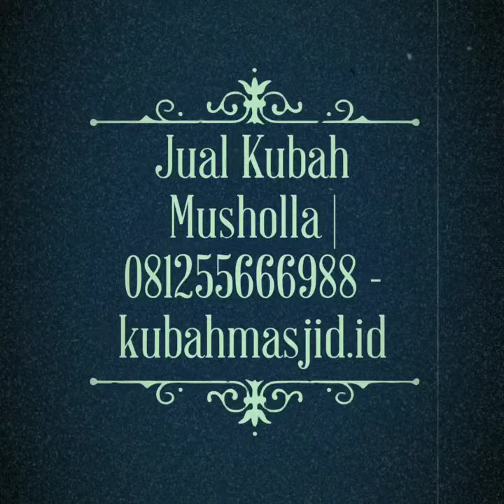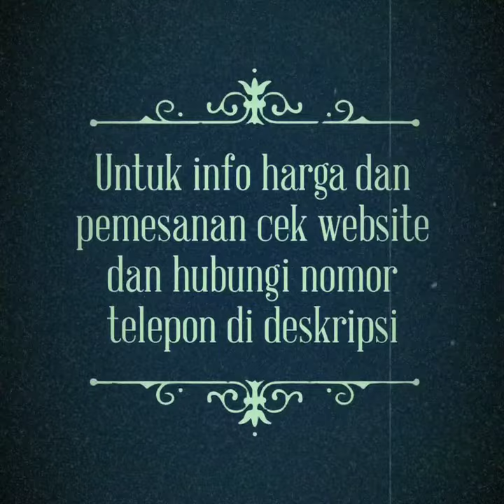Jual Kubah Musholla | 0851-7425-8025 - kubahmasjid.id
Untuk info harga dan pemesanan Kubah Masjid HARGA MURAH, kunjungi website kami di:
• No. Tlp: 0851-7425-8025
Jual Kubah Musholla
Jual Kubah Musholla
Jual Kubah Musholla

Kubah Indonesia adalah salah satu kontraktor pengrajin pembuat dan penjual kubah masjid di seluruh indonesia yang profesional, dengan 10 tahun pengalamannya di bidang tersebut dan didukung dengan teknisi yang handal yang siap memuaskan pelayanannya kepada anda sebagai konsumen kubah masjid. Jika anda ingin melihat hasil karya dari Kubah Indonesia silahkan kunjungi website resmi Kubah Indonesia dan silahkan pilih kubah masjid seperti apa yang anda inginkan.